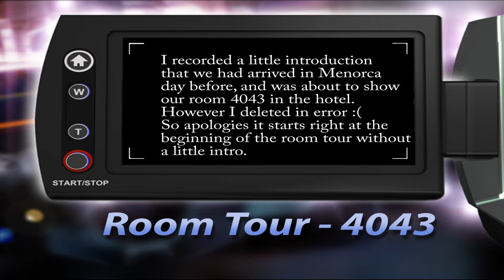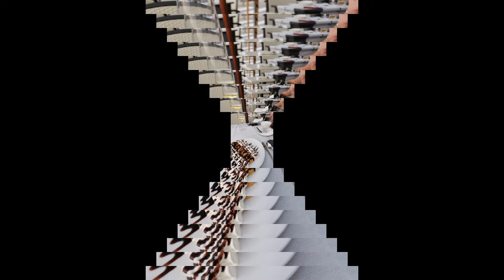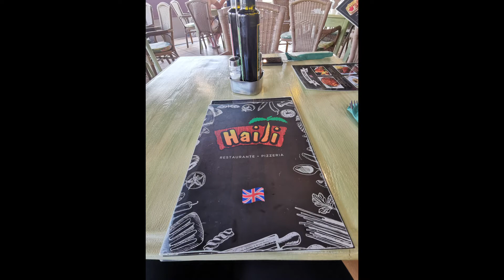Menorca - September 2019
A taste of Menorca - 1 week at the Hotel Globales Almirante Farragut - All Inclusive Basis - Cala n Forcat - We would definately recommend staying here - we will be back in the future!!